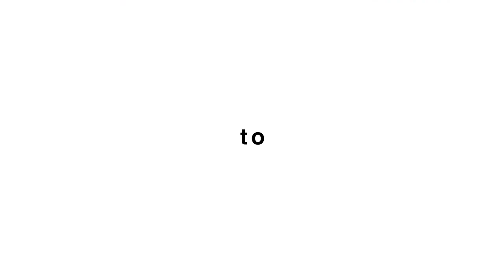Fast Stomp Opener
Easy to change text and images
16 Media Placeholders